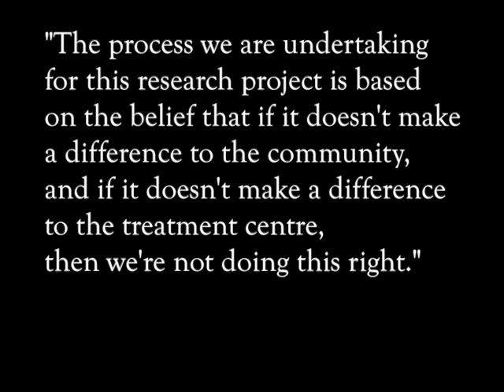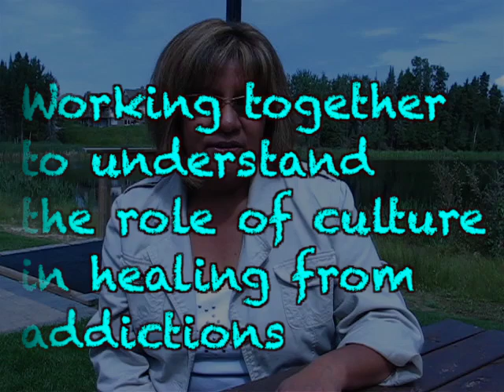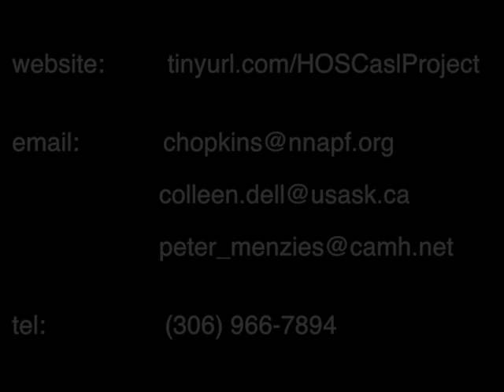Honouring Our Strengths: Project Introduction Trailer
This video provides an introduction to the 'Honouring Our Strengths: Culture as Intervention in Addictions Treatment' research project.